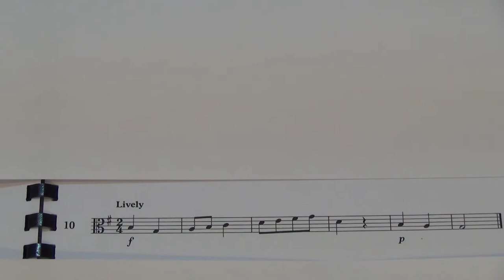Viola Grade 1 Sight Reading No 10 Lively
Grade 1
No. 10 Lively
Played by Mike Chow